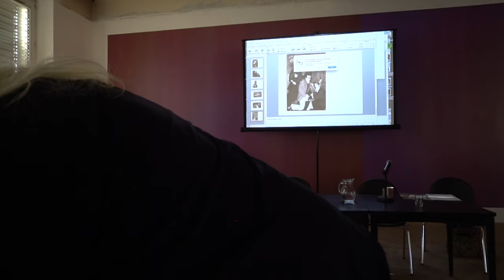"Ira Cohen's Art: Mylar Chamber Photographs and Poetry" -- Nina Zivancevic -- EBSN 2018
Poet, essayist, fiction writer, playwright, art critic, translator and contributing editor to NY ARTS magazine from Paris, Serbian-born Nina Zivancevic published 15 books of poetry. She has also written three books of short stories, two novels and a book of essay on Milosh Crnjanski (her doctoral thesis) published in Paris, New York and Belgrade. The recipient of three literary awards, a former assistant and secretary to Allen Ginsberg, she has also edited and participated in numerous anthologies of contemporary world poetry. As editor and correspondent she has contributed to New York Arts Magazine, Modern Painters, American Book Review, East Village Eye, Republique de lettres. She has lectured at Naropa University, New York University, the Harriman Institute and St.John’s University in the U.S., she has taught English language and literature at La Sorbonne ( Paris I and V) and the History of Avant-garde Theatre at Paris 8 University in France and at numerous universities and colleges in Europe. She has actively worked for theatre and radio: 4 of her plays were performed and emitted in the U.S. and Great Britain. In New York she had worked with the “Living Theatre” and the members of the “Wooster Group”. She lives and works in Paris.